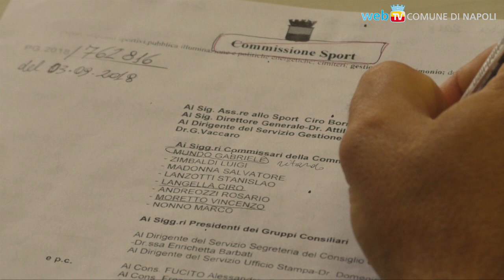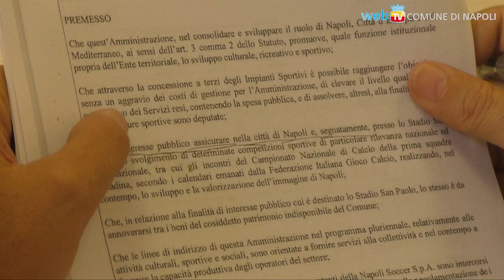SSC Napoli e Stadio San Paolo: si riunisce la Commissione Sport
La Commissione Sport si riunisce con l'Assessore allo sport ed il Direttore Generale dell'Ente per chiarire le procedure in corso in merito alla convenzione per l'utilizzo della struttura dello Stadio San Paolo da parte della SSC Napoli.